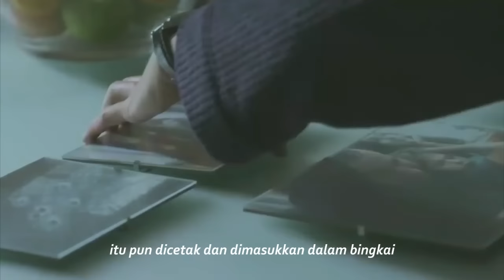KTIKA ISTER! TETANGGA LEBIH HIJAU.. | alur cerita film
This man was obsessed with getting to know his neighbor, but instead he got carried away and something went too far

TITLE : Viditelny svet (2011)

langsung ae mreneo ndelok reviewnya ya lur,  terima kasih yg udah support channel ini. dukungan kalian sangat berrati, channel ini akan membantu kalian menemukan film film yg tidak terekspos, dirangkum menjadi alur cerita film singkat!!

linimasa
rio bara bere
review film
fold movie
movie explained
mreneo
story recapped
tell story
cineag
film seru
older woman relationship
morezas studio